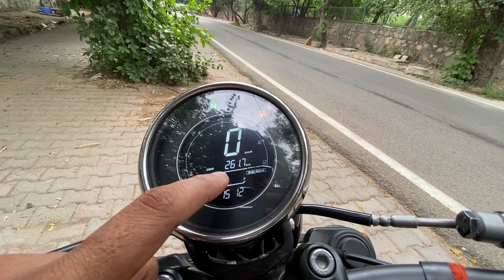हर कोई आपको देखेगा Jawa Bobber 42 Walkaround, Price, Specs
Jawa Bobber 42
Jawa 42 Bobber
Jawa 42
Jawa yezdi
Yezdi jawa

my gadgets
Gopro Hero 8
Gopro Media mod
Ulanzi Gopro Metal Cage
HP 128gb Memory card
Ulanzi Mini pole Tripod
Boya MM1 Mic for vlogging